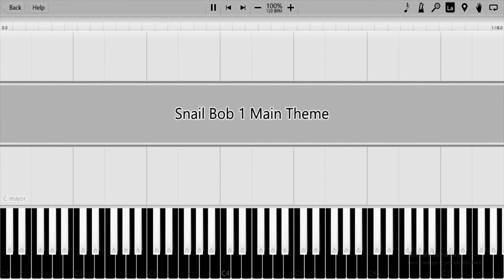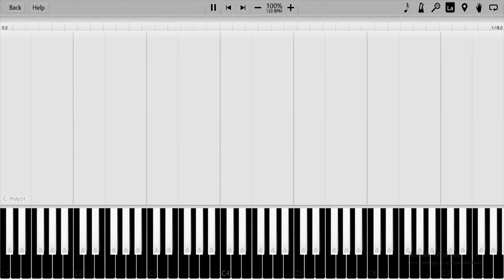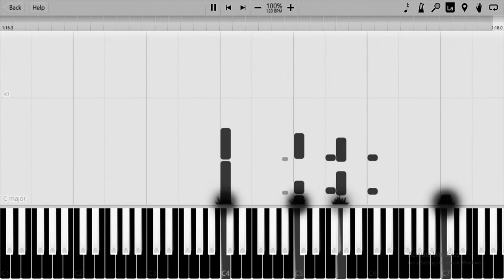Synthesia Snail Bob 1 Main Theme {4 DIFFERENT INSTRUMENTS} In G Major